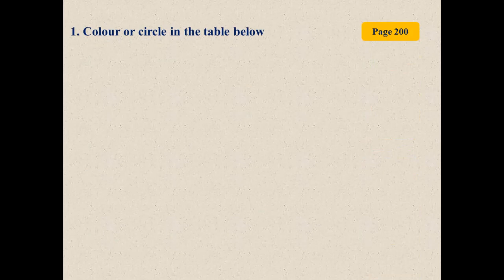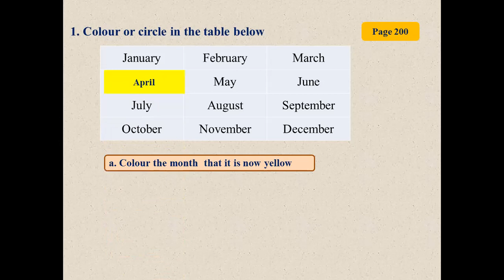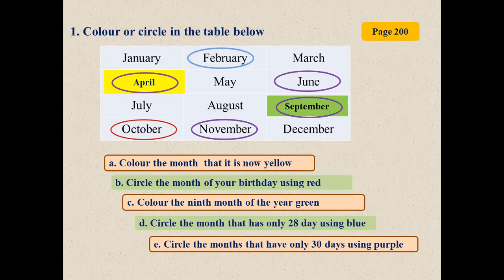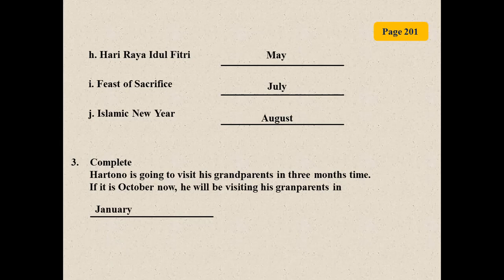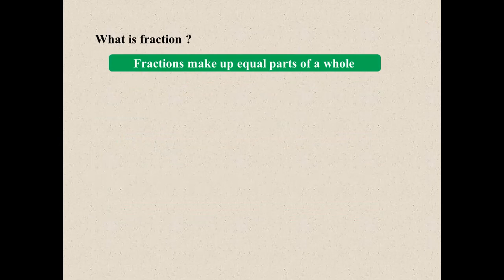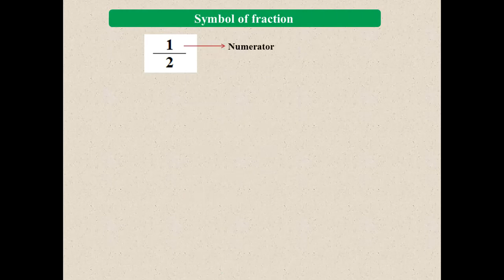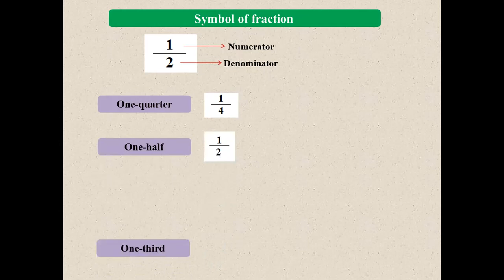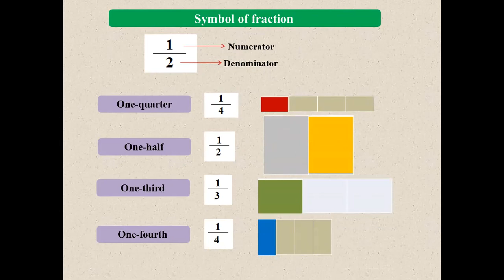Time & Calender_Fractions